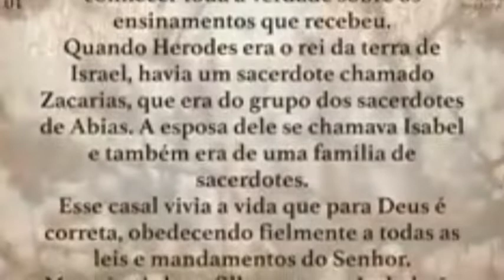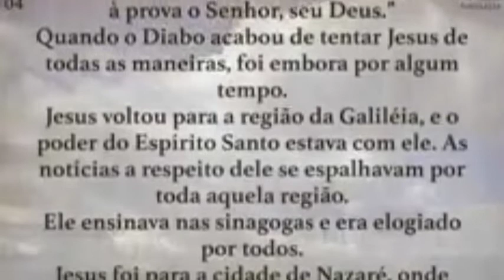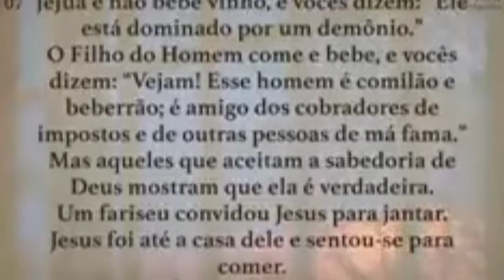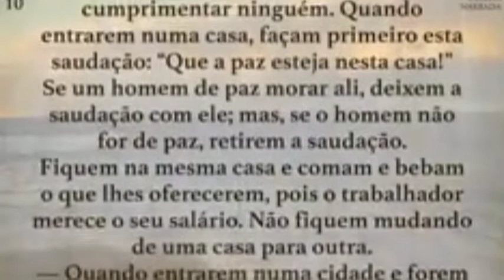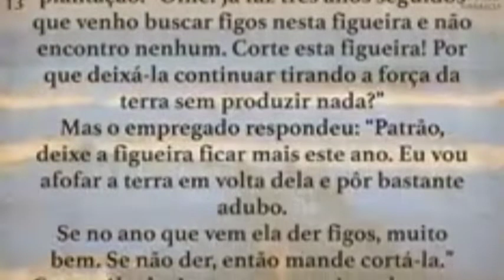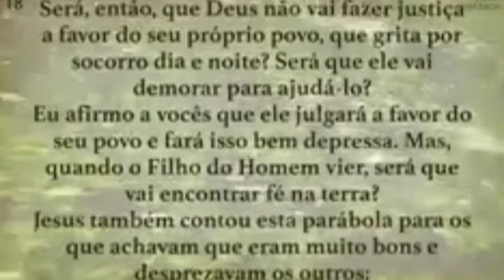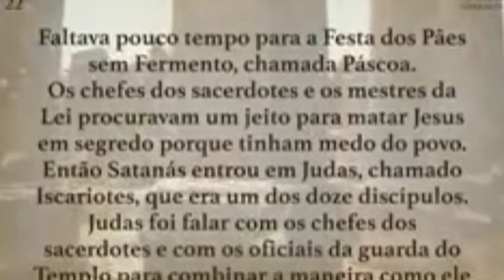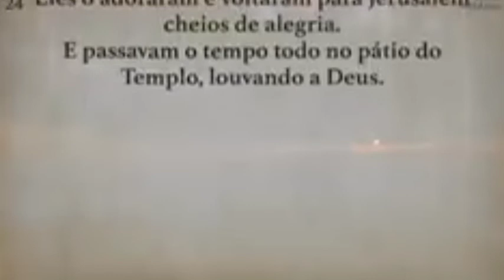Evangelho de Lucas